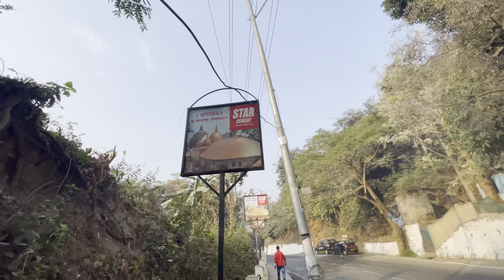Kamakhya Temple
Explore the temple of Kamakhya